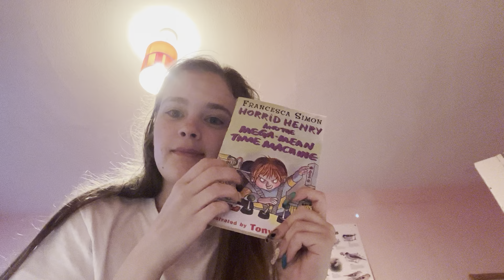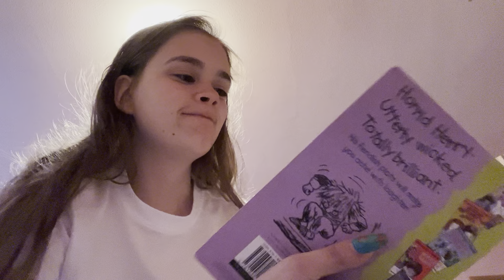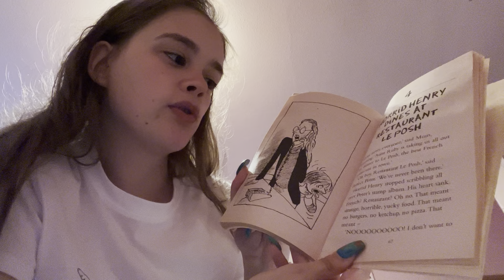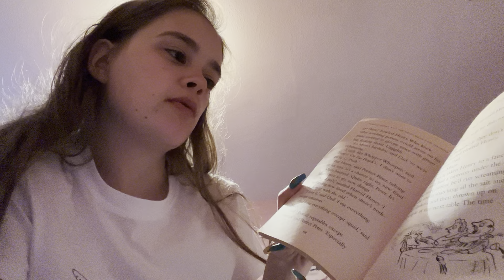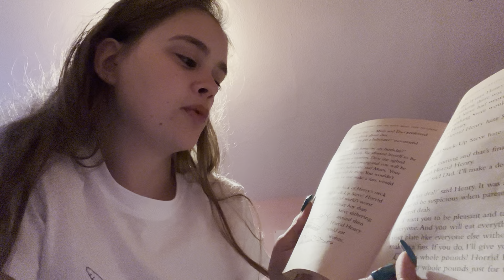Asmr sick child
Hey everyone
My last video I’ve got taken down and I haven’t had a chance to refill recently because my life‘s been a bit mental so this video is the first chance I’ve had to film and upload something for awhile so I really hope you enjoy it I will be a second follower part this video coming out soon as I can get it filmed edited so I really hope you enjoy that as well I just want to say thank you to everybody for being so patient with me understanding with me about not having a perfect schedule because your guys support means more to me than you’ll ever understand it really does so thank you from the bottom of my heart